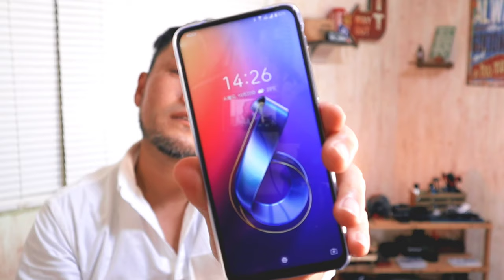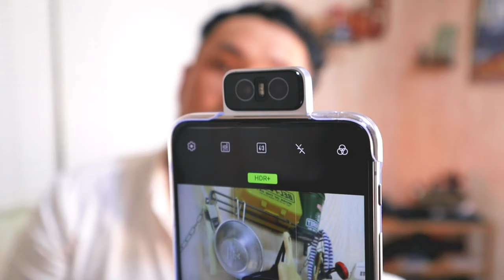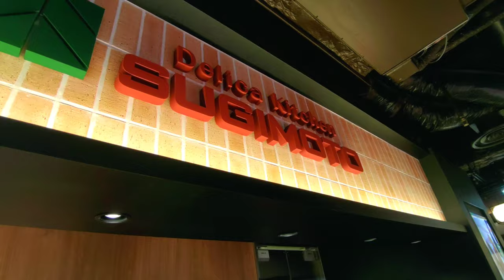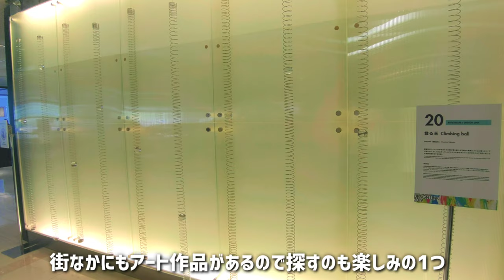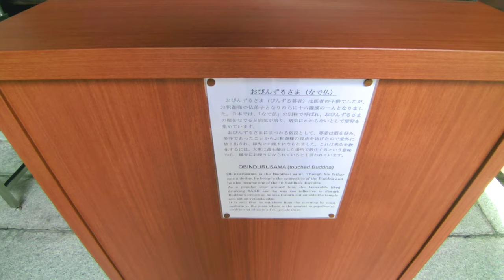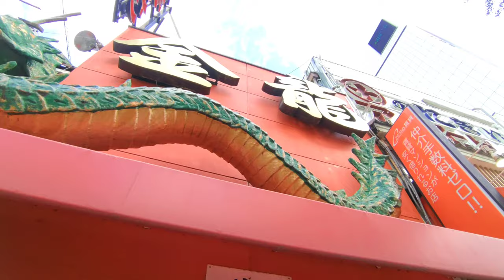【心斎橋フードホール】ASUS ZenFone6をつかって、大阪ミナミの町をVlog【道頓堀】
新しいスマホ ZenFone6 のカメラレビュー！
今回は、ZenFone6のカメラを使って大阪の町をぶらぶら撮影してみました！

【撮影機器】
カメラ

・編集ソフト　キネマスター(KineMaster)

効果音.BGM
効果音ラボ